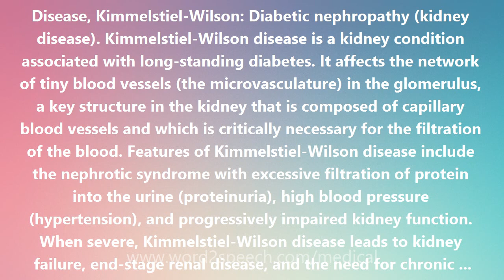Disease, Kimmelstiel-Wilson - Medical Definition and Pronunciation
Title: Disease, Kimmelstiel-Wilson

Disease, Kimmelstiel-Wilson: Diabetic nephropathy (kidney disease). Kimmelstiel-Wilson disease is a kidney condition associated with long-standing diabetes. It affects the network of tiny blood vessels (the microvasculature) in the glomerulus, a key structure in the kidney that is composed of capillary blood vessels and which is critically necessary for the filtration of the blood. Features of Kimmelstiel-Wilson disease include the nephrotic syndrome with excessive filtration of protein into the urine (proteinuria), high blood pressure (hypertension), and progressively impaired kidney function. When severe, Kimmelstiel-Wilson disease leads to kidney failure, end-stage renal disease, and the need for chronic kidney dialysis or a kidney transplant. The disorder is named for Paul Kimmelstein (1900-70), a German- born pathologist in the U.S., and Clifford Wilson (1906-), an English physician. It is also known as intercapillary glomerulonephritis.